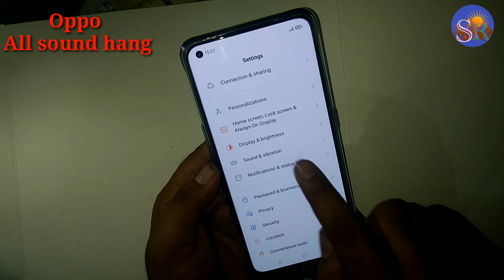Oppo Find x2 All sound hang मोबाइल में अचानक स्पीकर, रिंगर, माइक काम करना बंद कर दे तो क्या करें